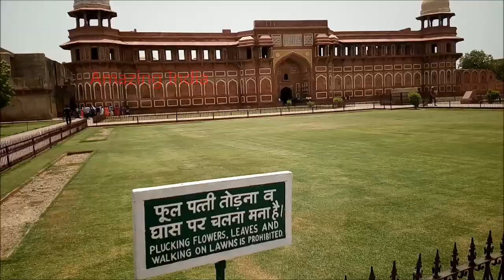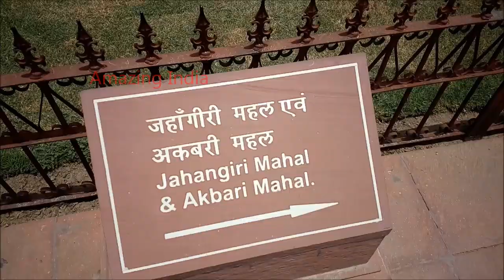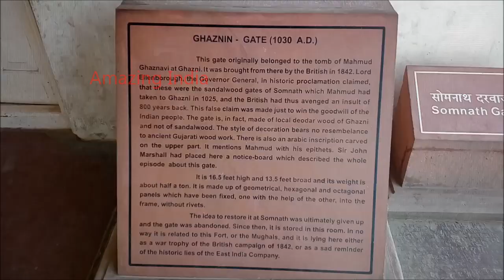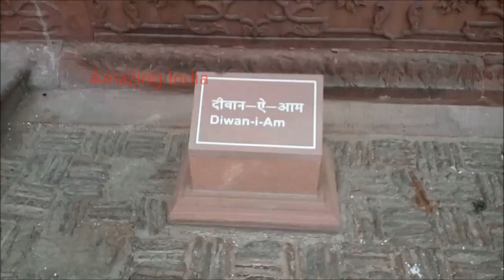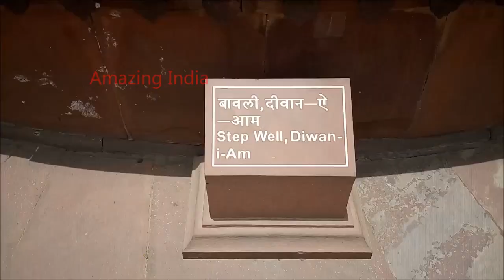Red Fort , Lal Kila , Agra लाल किला, आगरा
Agra Fort is a historical fort in the city of Agra in India. It was the main residence of the emperors of the Mughal Dynasty till 1638, when the capital was shifted from Agra to Delhi. The Agra fort is a UNESCO World Heritage site.[1] It is about 2.5 km northwest of its more famous sister monument, the Taj Mahal. The fort can be more accurately described as a walled city.
After the First Battle of Panipat in 1526, the Babur stayed in the fort, in the palace of Ibrahim Lodi. He later built a baoli (step well) in it. His successor, Humayun, was crowned in the fort in 1530. He was defeated at Bilgram in 1540 by Sher Shah Suri. The fort remained with the Suris till 1555, when Humayun recaptured it. Adil Shah Suri's general, Hemu, recaptured Agra in 1556 and pursued its fleeing governor to Delhi where he met the Mughals in the Battle of Tughlaqabad.
The 380,000 m2 (94-acre) fort has a semicircular plan, its chord lies parallel to the river and its walls are seventy feet high. Double ramparts have massive circular bastions at intervals, with battlements, embrasures, machicolations and string courses. Four gates were provided on its four sides, one Khizri gate opening on to the river